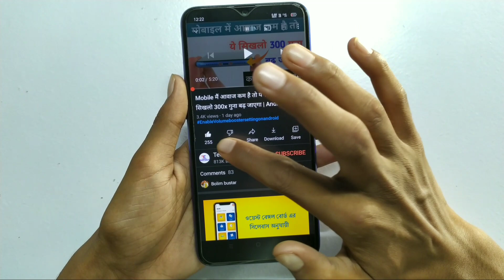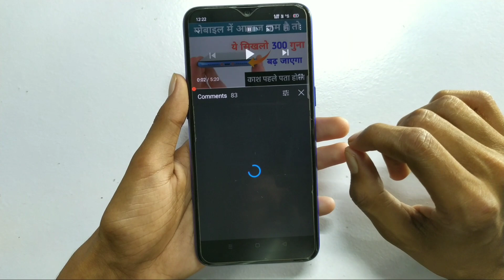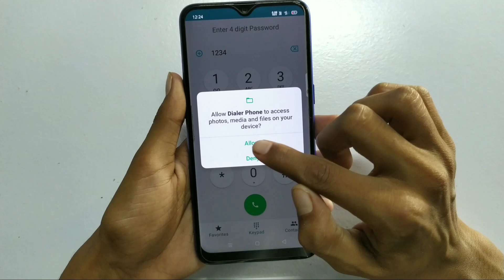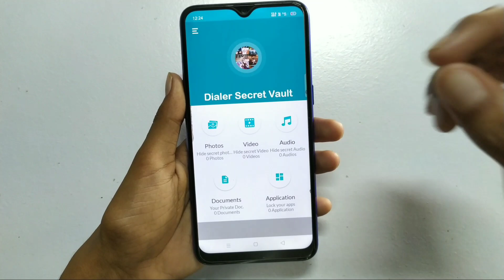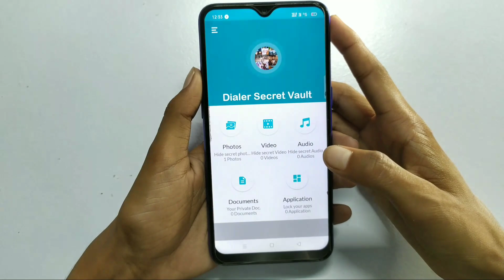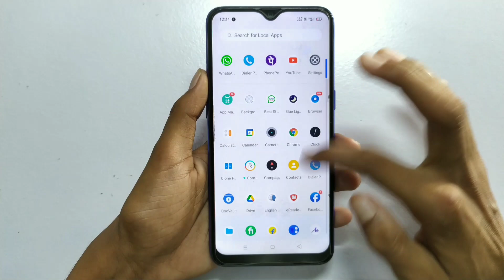फोन डायलर से ये भी होता है देखकर चौंक जाएंगे बस ये कोड डालदो फिर देखो किया होता हैं 2021 Trick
Title :- फोन डायलर से ये भी होता है देखकर चौंक जाएंगे बस ये कोड डालदो फिर देखो किया होता हैं  2021 Trick